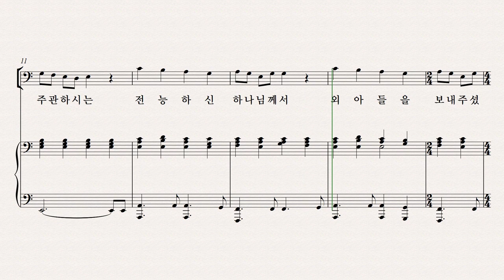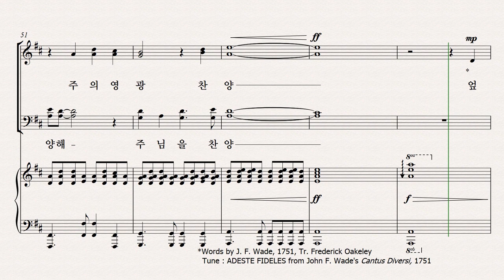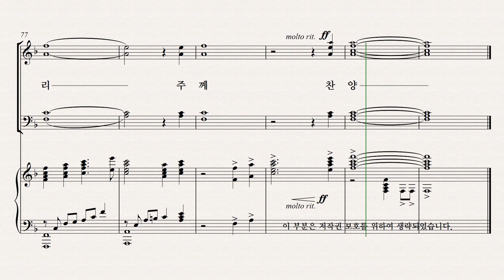[성탄절 칸타타] 성탄성가 모음 7집 파트연습 1. 우리 하나님을 바라보라 Tenor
1. 우리 하나님을 바라보라  - Tenor 파트연습 영상입니다.